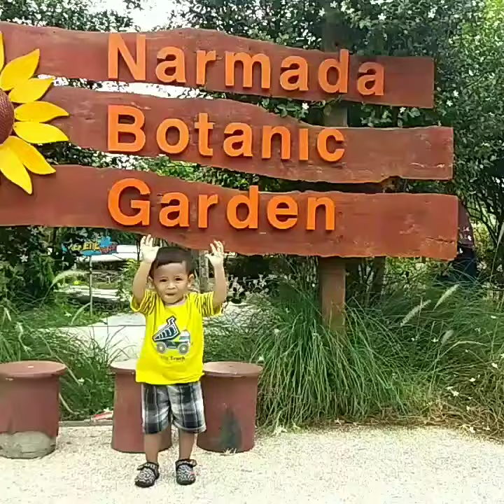jalan jalan ke botanic garden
vidio ini dibuat pas sebelum corona ya